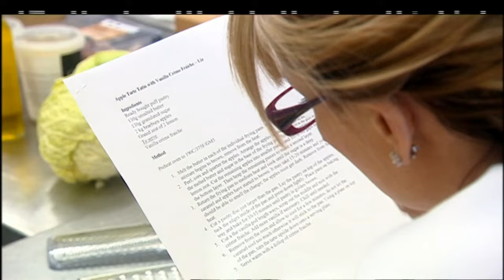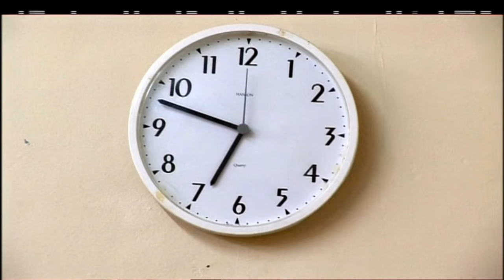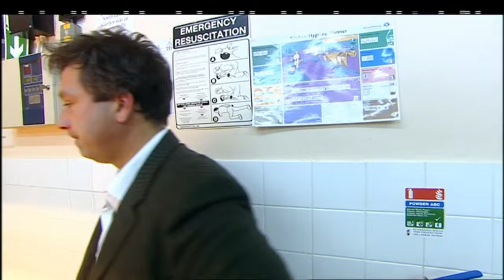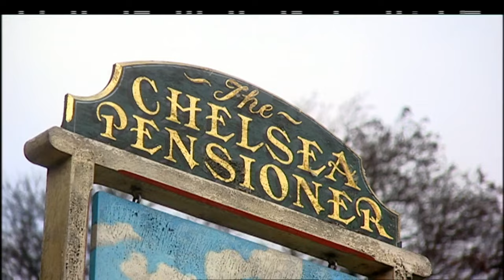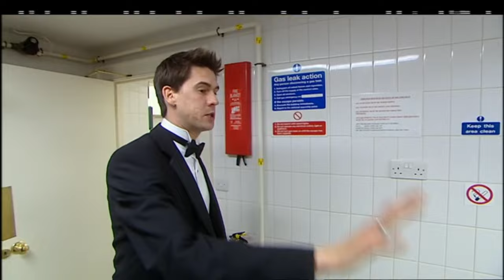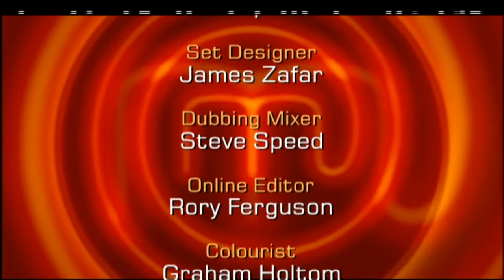Lobster Thermidor Challenge | MasterChef UK Celebrity | S03 EP08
Join the intense culinary journey in the Celebrity MasterChef semifinals. The episode unfolds with a challenging Lobster Thermidor task, testing the celebrities' skills under pressure. Watch as they strive to impress the judges with their unique cooking styles. The drama continues as they face the ultimate challenge: preparing a four-course dinner for aristocratic guests at the historic Penshurst Place. With each celebrity handling a specific course, witness the triumphs and setbacks in this high-stakes culinary adventure. Who will shine and secure a spot in the coveted final? Tune in for a thrilling episode filled with precision, passion, and delicious dishes.